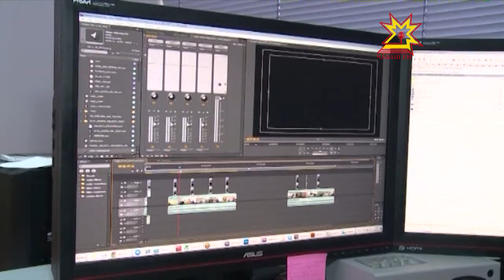День телевидения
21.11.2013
Этим занимаются в каждой стране, практически в каждом доме. А вы делаете это прямо сейчас — смотрите телевизор! 21 ноября мир чествует самое популярное СМИ — телевидение.